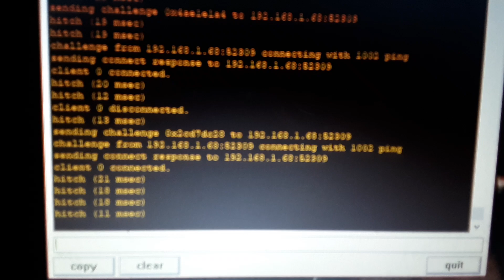[HELP ME] Quake 4 Server Issue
I do not know what is causing this issue, got every network option set to LAN. Tried lower rate options on both client and server.